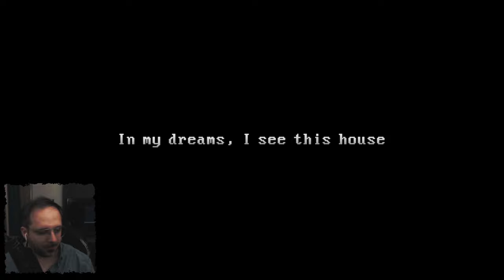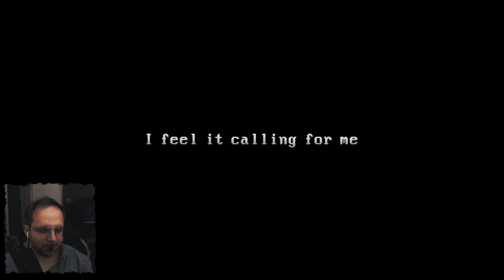CETTE MAISON NOUS VEUT DU MAL - The Windows Are Gone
Après un tragique accident, vous décidez d'emménager seul dans une grande maison en pleine nature. Très vite, vous découvrez des cassettes vidéos laissées par les précédents occupants... Elles racontent leur histoire et semblent avoir un étrange lien avec vous.